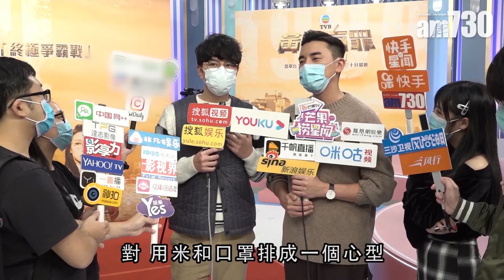【娛樂】蕭正楠教洪永城拍拖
蕭正楠、洪永城出席劇集宣傳，提到洪永城準備同女朋友同居生活，怕唔怕相見好同住難？「唔怕，有高人指點。」原來高人正是蕭正楠。他說 : 「其實洪永城呢兩年長大咗，已經識照顧人。」

bmgproductionmusic